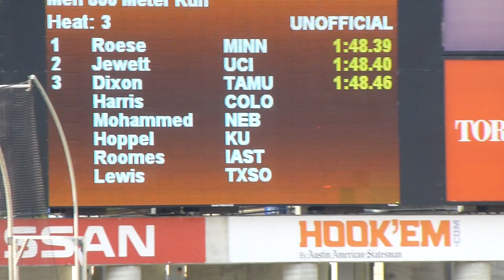2017 NCAA D1 Championships West Quarterfinals Men 800m Heat 3 of 3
HEAT 3
PL                 ATHLETE                        MARK  LN/POS
1 (9)  Nate Roese  Minnesota [SR]  1:48.39 Q  3
2 (10)  Isaiah Jewett  UC Irvine [SO]  1:48.40 Q  7
3 (12)  Devin Dixon  Texas A&M [FR]  1:48.46 Q  6
4 (13)  Bryce Hoppel  Kansas [FR]  1:48.52  5
5 (15)  Moujtaba Mohammed  Nebraska [JR]  1:48.89  4
6 (16)  Nick Harris  Colorado [SR]  1:48.97  2
7 (22)  D'Andre Lewis  Texas Southern [SR]  1:56.04  9
8 (23)  Roshon Roomes  Iowa State [FR]  1:57.95  8